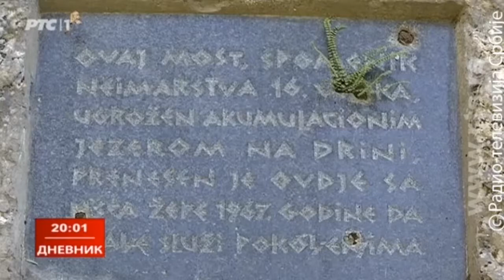Most na Žepi - ljeto 2017. godine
Most na Žepi,ljeto 2017. godine,u fazi rekonstrukcije